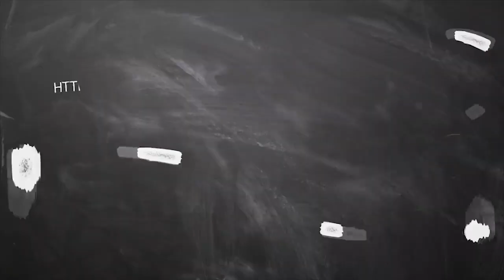January month rasi palan 2020 thulam | New year 2020 | துலாம் ஜனவரி மாத ராசி பலன் 2020